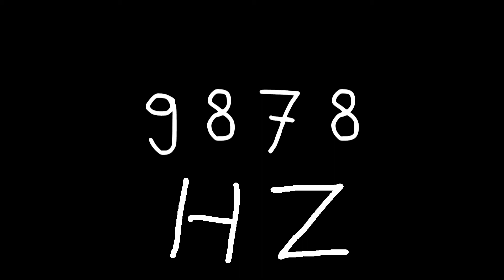9878 hz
Just sound.

chords
sounds
noise
tone
noises
tones
audio
wave
waves
sin
sine
sinus
sinoid
heart
heartbeat
resonancy